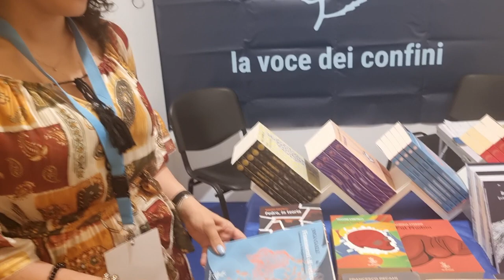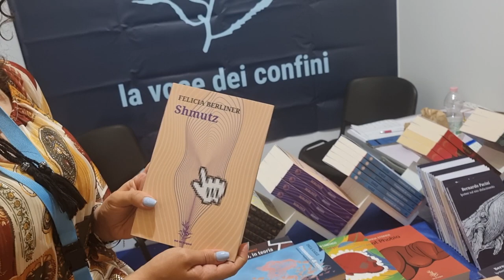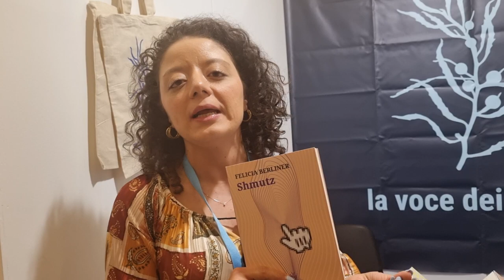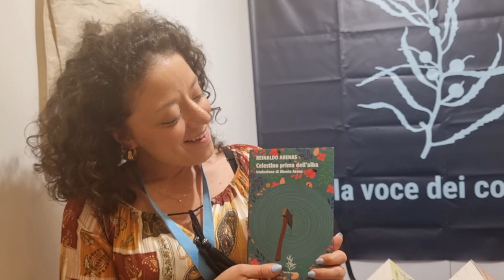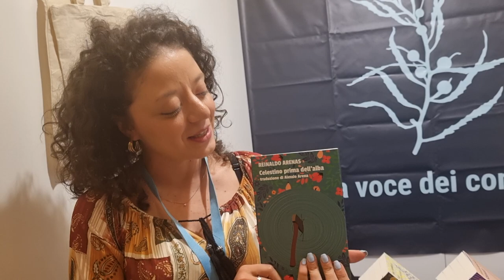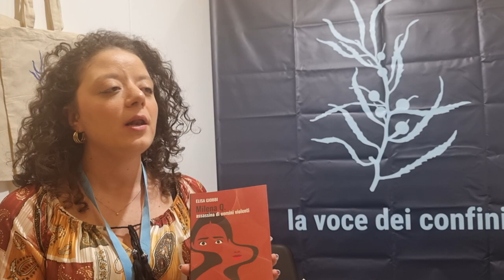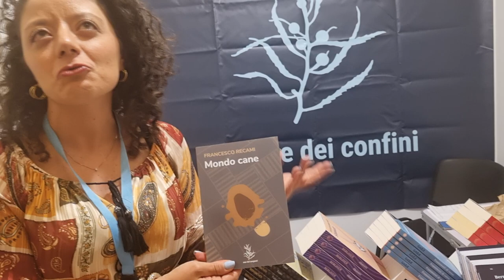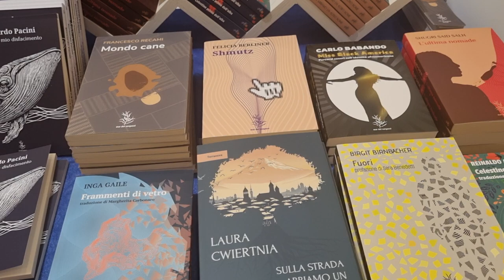Intervista a Flavia Fedele dei Mar dei Sargassi - Casa editrice presente a Napolicittàlibro.